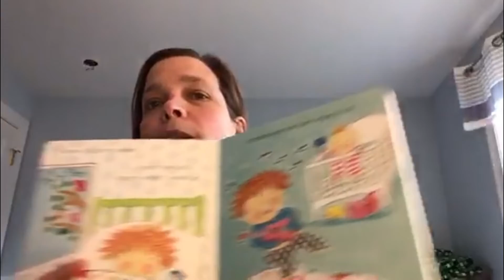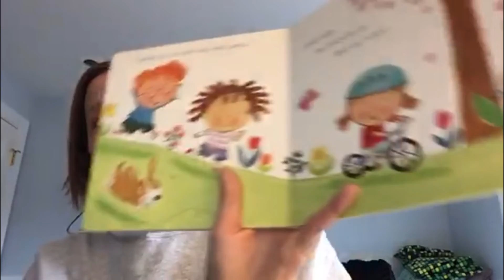Michelle reads a book to you.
Temple Beth Avodah's Early Learning Center teachers and staff recorded storytime for our students while we are out of school for an extended period.